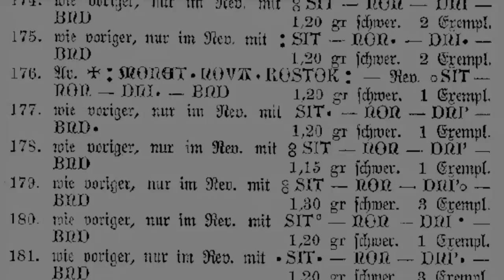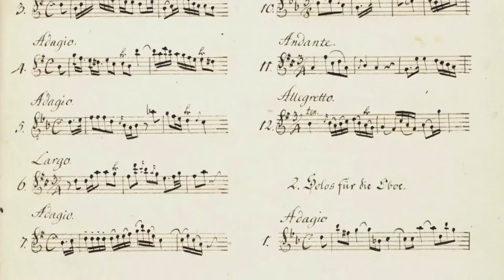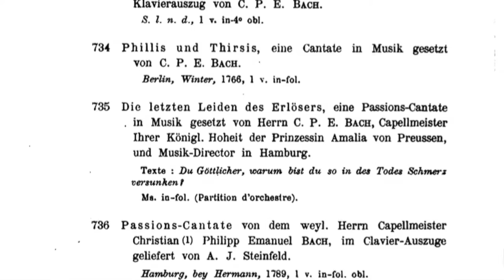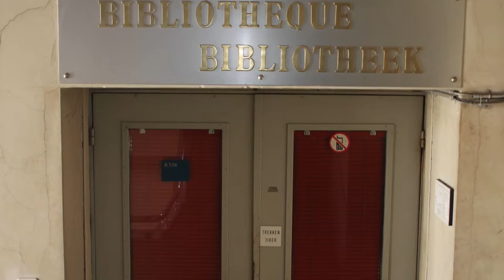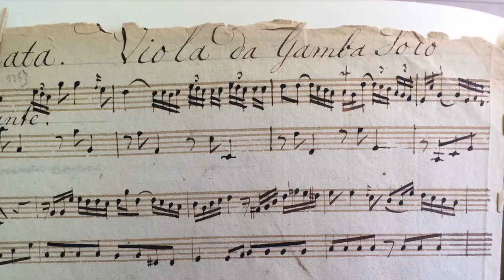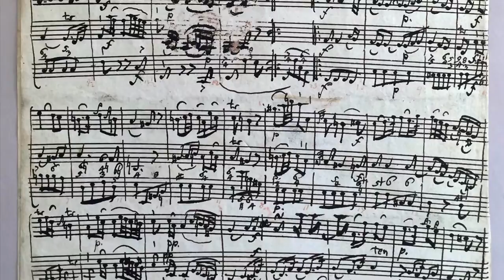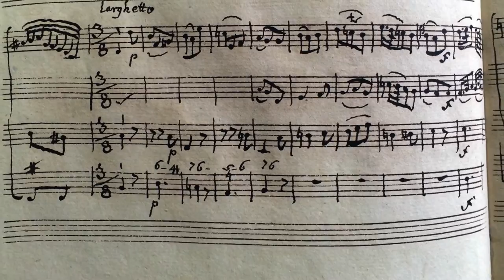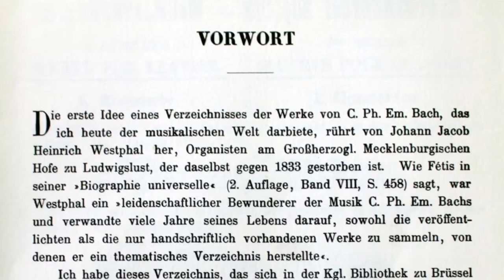C. P. E. Bach in Brussel(s)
Il Fondamento is proud to share this documentary. English captions available!